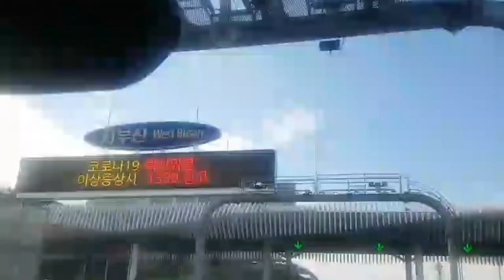I want to be healed so I'm going to the campsite testing ^^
I want to be healed so I'm going to the campsite
- We hope and pray that this pandemic be over soon so we could go back to our real normal life.